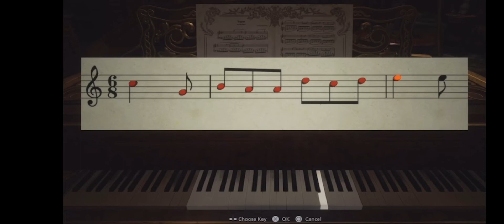resident evil village simp experience…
The main story and the dlc included. All this hard work and up late nights edit gives credit to my darling Rakel.